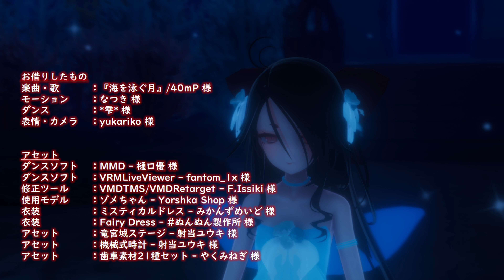【VRMLiveViewer】ゾメちゃんで『海を泳ぐ月』 [MMD]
この曲で動画を作りたいと思ってから1ヶ月経ってしまいました・・・
今回VRMLiveViewerのアップデートに伴う機能追加によって表現したい光の効果が可能になり背中を押して頂けました。
また、F.Issiki様のvmdtmsやVMDRetarget にて調整しつつ、細かなモーションやカメラ位置などはMMDを用いて調整させていただきました。
いつもたくさんお借りしております。

３Ｄミクを躍らせるツールを自作してみた ：樋口優 様

衣装 ：ミスティカルドレス - みかんずめいど 様